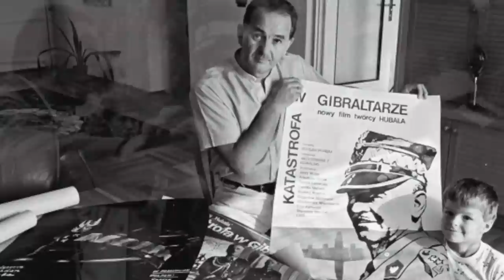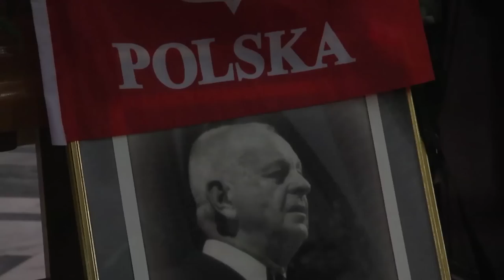Ostatnia Droga Bohdana Poręby - trailer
Dziś był smutny dzień. Żegnaliśmy wybitnego polskiego reżysera i patriotę Bohdana Porębę podczas mszy św. w Bazylice i potem na... Wólce Węglowej. Nie stało dla niego miejsca na Powązkach. Zerowa asysta ludzi ze świata kultury i nominatów, tylko prostaczkowie. Może dlatego, że to już nie kultura lecz "kultura", a nominaci to raczej sługusy. Bynajmniej nie polskich interesów.